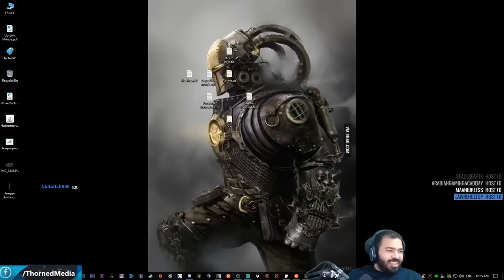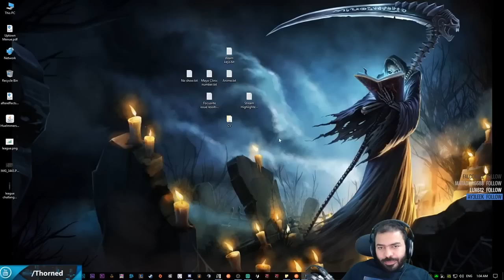S7 PLACEMENTS 2/2 - League of Legends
League Of Legends Funny Moments